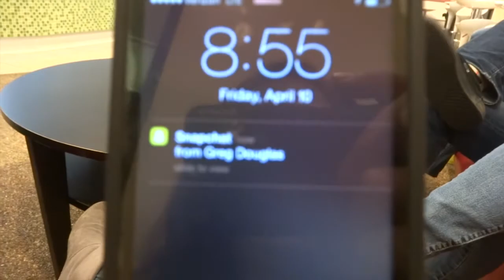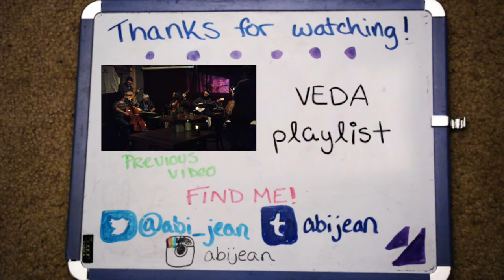VEDA | #11 | FRIENDS REUNION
I FINALLY got to see a bunch of my friends from college and we had such a blast. I'm not sure if this video will make sure to anyone who wasn't in it. It probably even won't make sense to those of us who were there... but it makes me laugh.